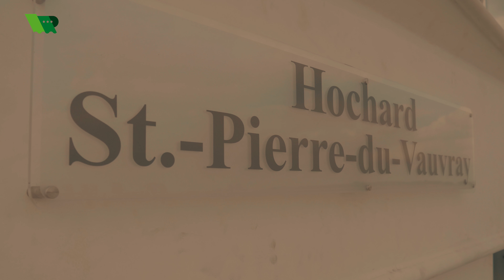Inland dry cargo vessel Pythagore